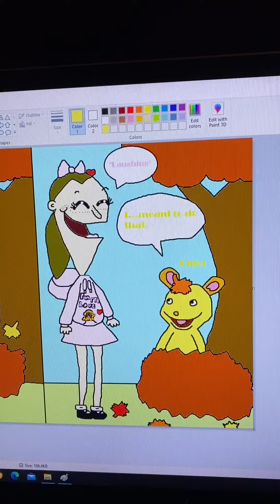Autumn Leaves 🍁🍂🤣💘💕💖💗❤️❤️❤️❤️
So this drawing is based on another Piper O’Possum bumper that aired on Nick Jr. between 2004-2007, back when she was hosting. Though it is not shown in the picture, Piper is hanging upside-down from a tree, but suddenly, she falls out of the tree and into a pile of leaves. As soon as she falls into the pile of leaves, Piper pops up from the leaf pile and says, “I…meant to do that.” This makes me laugh! 🤣 But don’t worry, I’m not making fun of or insulting Piper. Piper’s TRYING to be funny. She’s trying to make me laugh by being funny and silly on purpose. And it worked! 🤣😂 :D

Also, don’t worry, Piper was not hurt. ❤️

Feetface is owned by Noggin (shown in the intro only)

Moose A. Moose and Zee D. Bird are owned by Teri Weiss, Noggin, and Nick Jr. (shown in the intro only)